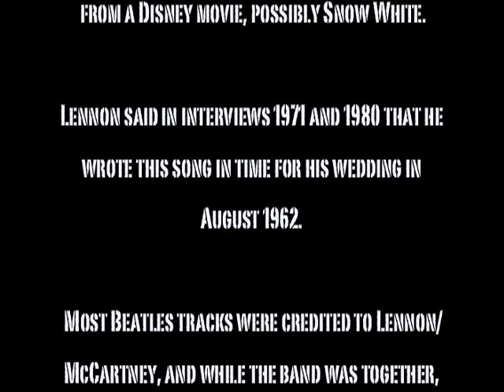MEET ME AT THE PUB - Do you want to know a secret [Beatles cover]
Live @ The Oceanfest UK and DiPiazzas LBC

MEET ME AT THE PUB from Venice Beach, California, formed in 1999. Jeremy, Sully and Jack started playing their first shows at the Malibu Inn every Monday night, soon building a rapid local fan base with the local surfers and skaters. Their early shows helped the band find their true Southern California style combining' melodic vocals, thumpin bass lines and thick beats. The band plays Reggae, Rock, Ska, Punk and even the odd waltz. Fans enjoy the spontaneous freestyles that keep the shows fresh and live every night.

Early shows were full of energy fueled by beer, Tequila and some of the finest ganja. The fans would throw bar stools; Jeremy would do back flips, the bar tender would hang from the rafters and by the end of the night drums were smashed and lives were changed. THESE GUYS ARE THE REAL THING! Their songs have energy and the vocals are satirical but real.

In 2003 the band released their first major album "Monday Night" and with help from SurfRock Int. the band released their first Japan Import in 2006 and a new release for Japan in 2009, The band have also toured all over the US, the UK and will be heading to Japan for a tour in Sep 2009.

The band then released their third album "Tall Can Wednesday" in July 2009 produced by Lewis Richards who has worked with Slightly Stoopid, The Dirty Heads, Sublime with Rome.

They have shared the stage with Fishbone, Bad Manners, EEK a Mouse, LB Shortbus, Weapon Of Choice, The Dirty Heads, Morgan Heritage, Half Pint, The Untouchables, Rebelution, Iration, Tomorrows Bad Seeds, B foundation, Horny Toad, Voodoo Glowskulls, Common Sence and too many others to name.